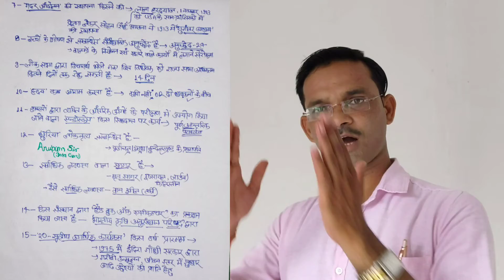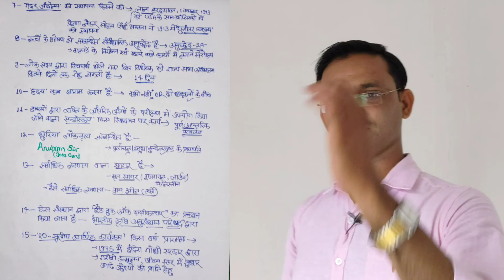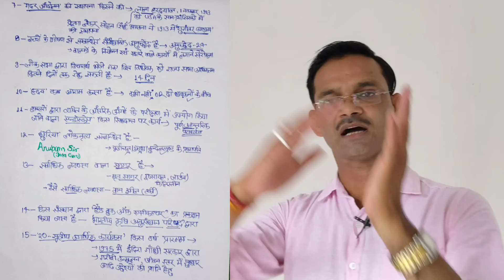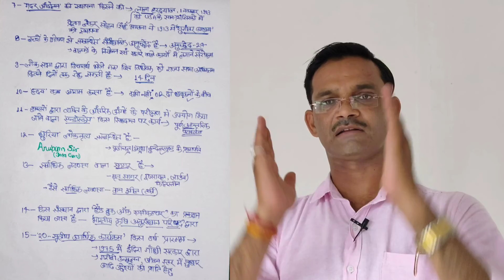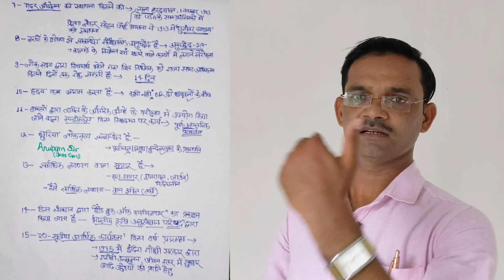gs important questions in hindi | most important gk questions